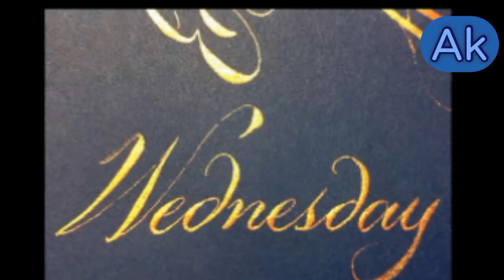ஜாதகத்தில் புதன் வழுவிழந்தால் என்ன செய்ய வேண்டும் /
ஜாதகத்தில் புதன் வழுவிழந்தால் என்ன செய்ய வேண்டும் /பொன் கிடைத்தாலும் புதன் கிடைக்காது / ஜாதகத்தில் புதன் வழுவிழந்தால்... /poomaalai  @Poomaalaiillam
budhan graham
budhan kilamai
budhan bhagavan